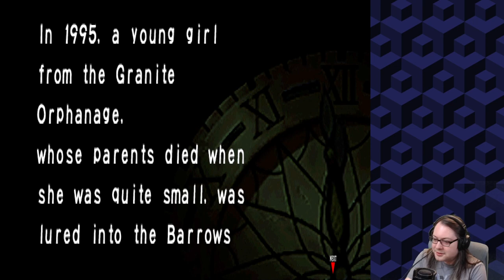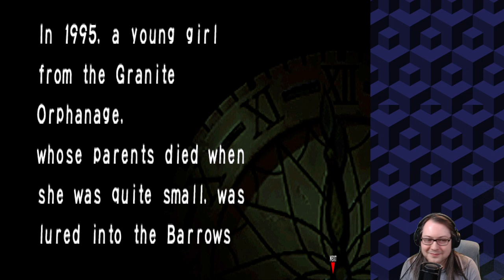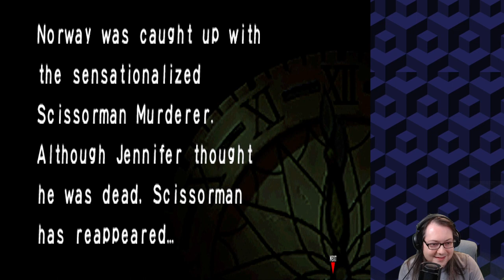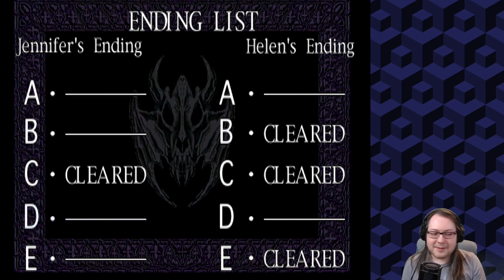Clock Tower 1 (1996) (PS1) - Jennifer Ending C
Stream Title: Playing as Jennifer now (PS1/1997 version)

00:00 Prologue
15:39 Scenario 1
47:48 Intermission 1
57:18 Scenario 2 (Edward/Library)
1:27:38 Intermission 2
1:39:18 Last Scenario
3:05:42 Reading Hints